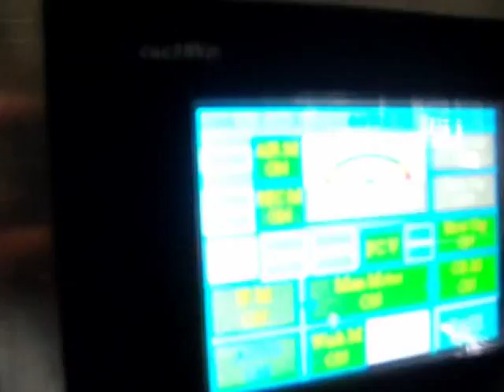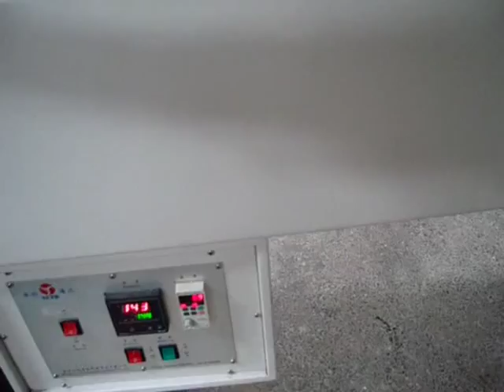Hot Fill Juice Production Line for PET